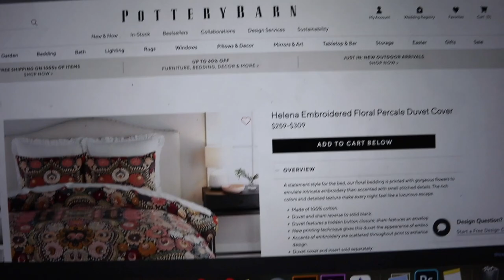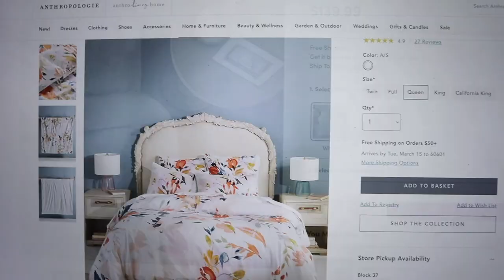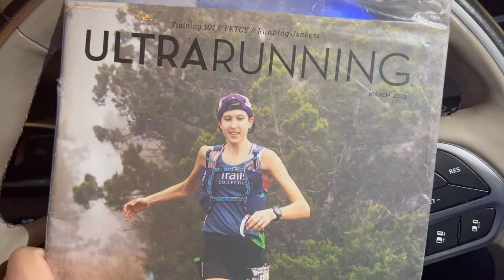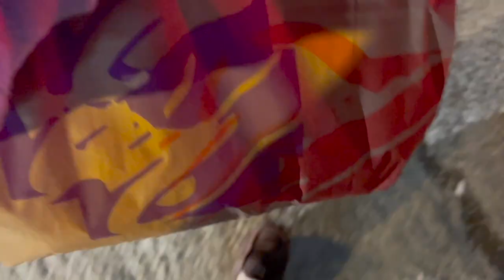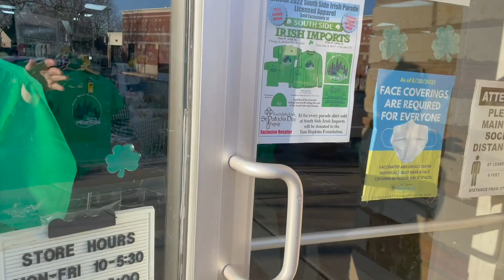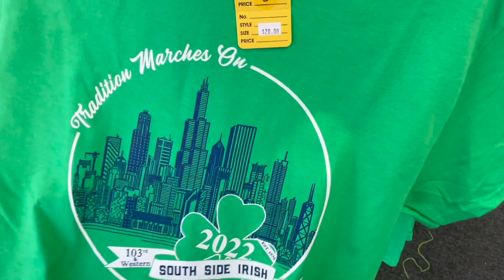Capturing Baby Kicks! | A Lot of Productivity with a Side of Birthday Celebrations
It's a three parter! We start off our week with some serious productivity. Peter and Sarah tag team some house tasks, while James is just super cute at all times. On Tuesday we eat all of the snicky snacks. Sometimes you just need a pick me up! We're still struggling to get nap time right, but we'll get there. By the end of the night we are a little burnt out after knocking so many tasks off of our to do list. Wednesday is spent at the Sicard's. We celebrate Violet and Luca's birthdays and Peter is declared the BEST for buying Disney Minecraft.